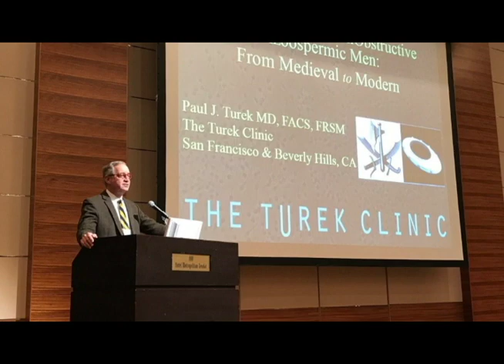The Turek Clinic: Making Parenthood Possible When All Hope is Lost with Sperm Mapping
Sperm Mapping is an industry-leading and cutting-edge technology developed by Dr. Paul Turek. This technique delivers on dreams of men and their partners to become parents.  Men previously thought to be sterile can become biological fathers even after conventional infertility treatments have failed by undergoing Sperm Mapping. Dr. Turek is often referred to as the Miracle Maker.  Watch as Jill and Ryan share their pregnancy success story, leading to birth of their son Luke.